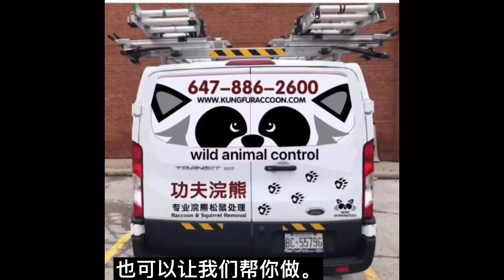【功夫浣熊】频道：怎样预防浣熊在deck下面坐窝。长期不走。方法简单。教你怎么做防护网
【功夫浣熊】频道：wild Animal removel .浣熊专业
驱赶｜抓浣熊｜浣熊移除｜专业防护｜永久使用。浣熊是二级国宝。驱离动物不得超过1公里，安省自然资源部(Ministry of Natural Resources)在政府网站上列出：野生动物迁移(Wildlife relocation)规管在安省《鱼类及野生动物保护法》(Fish and Wildlife Conservation Act)内，如果野生动物被抓后，必须在不伤害动物的情况下并立即放生，放生地点不可以超过被抓地点1公里以外。如果动物生病或受伤，24小时内应送至有牌照的野生动物救治中心，或按自然资源部的其他指示处理。如果违反规定，会受到法律製裁。如果发现野生动物在自家周围出没，如果是进了自家的阁楼，请联系电话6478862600 免费咨询。